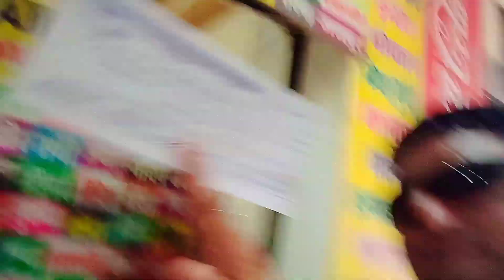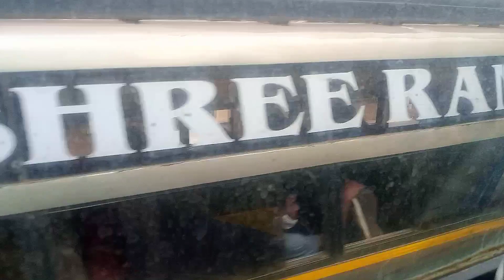Bus se Yatra karne se pahle ye video dekh le warna bahut pachtaoge 👹☠️😱 || Manzur Aalam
Your Queries 👇👇
Bus yatra karne se pahle
ye video
nhi to bahut pachtaoge
my first vlog in raipur
my first vlog Chhattisgarh
my First Vlog Bhawana Nagar
MY first blog
my Deshi Vlog
my
mynewvlog my First Vlog video
my first vlog today TISARI LAHAR
my first vlog viral
my first vlog 4th LAHAR
manzur aalam vlog
my first vlog mast
my pahla Vlogs
my dusara Vlogs